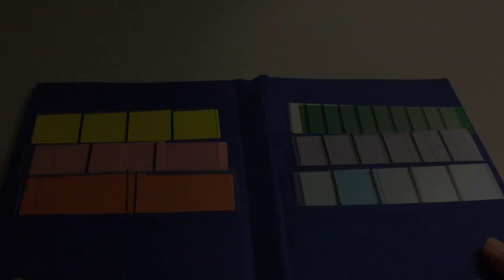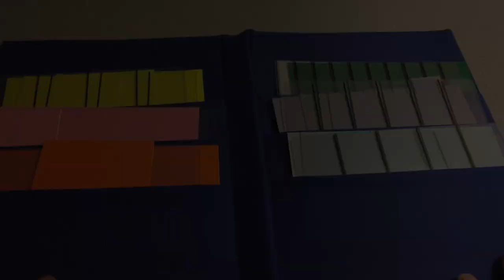Math U See Adding and Subtracting Fractions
In this video I show you how we use Math U See's fraction overlays to add and subtract fractions.